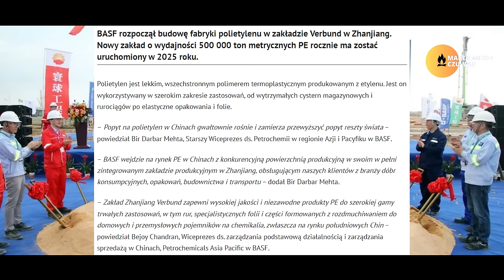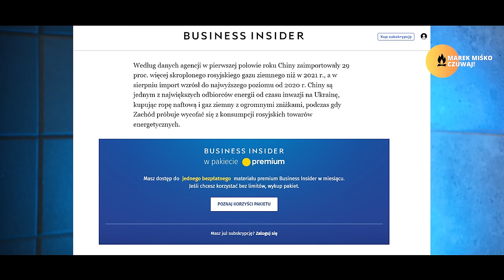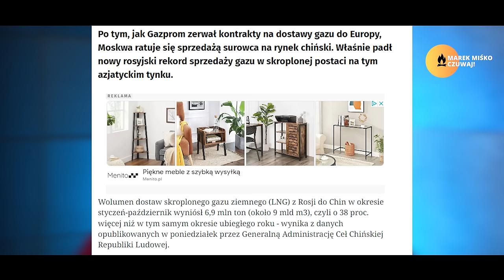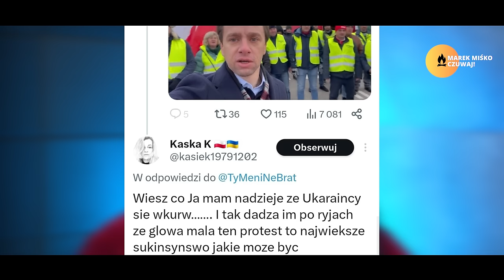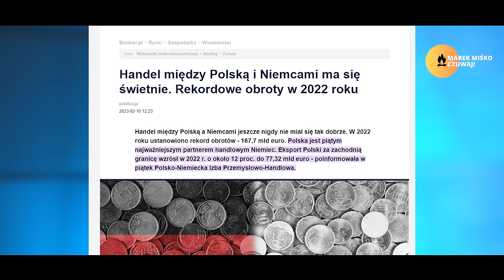Czy Polska to niemiecka kolonia? Miśko: Zobaczcie statystyki.